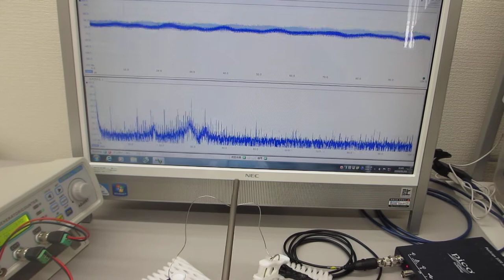超音波プローブで叩いて超音波のダイナミックな非線形現象を利用する実験